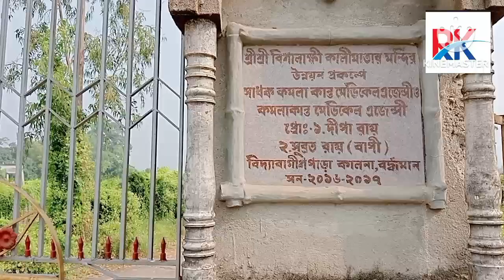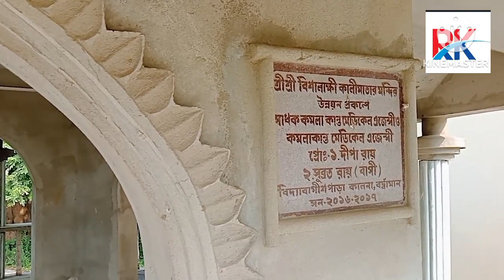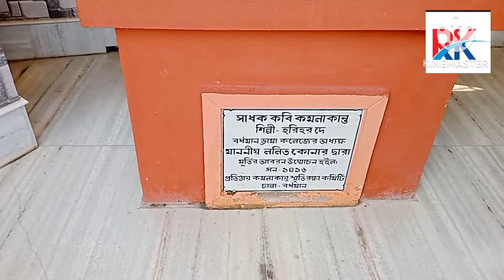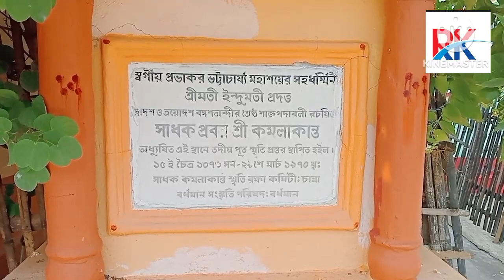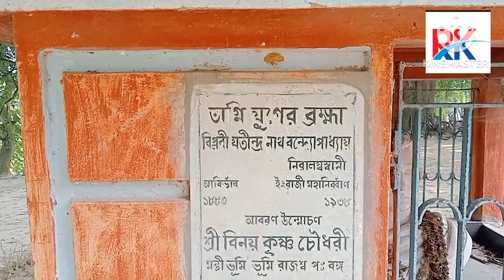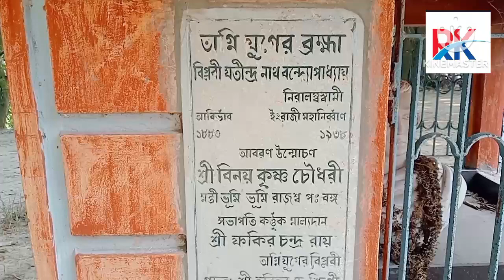সাধক কমলাকান্তের বাস্তুভিটে ও বিশালাক্ষী মন্দির 2023, SADHAK KAMALAKANTA AND VISHALAKSHMI TEMPLE.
Saint Kamalakanta Bhattacharya was born in 1772 AD in Vidya Bagishpara of Ambika Kalnar in Burdwan district. Father Maheshwar Bhattacharya Mother Mahamaya Devi. His father died in childhood. His uncle's house was in Channa near Khana Junction. His uncle moved home with his mother, his education took place at the local Sanskrit school, as well as his Tantra practice and Shyama Sangeet composition at the temple of the local Tantric goddess Vishalakshi, the fame of the saint and poet Kamalakanta spread. In 1809 AD Maharaj Tej Chandra of Burdwan became Pandit. First, Prince Pratap Chandra later took the discipleship of Maharaja Kamalakanta. The place that Maharaj gave to Kamalkantha to live in now houses a Kali temple and seat of Panchmanda. In another video of mine Kamalakant's Kali Bari is explained in detail, the link is given below.

সাধক কমলাকান্ত ভট্টাচার্য ১৭৭২ খ্রিস্টাব্দে বর্ধমান জেলাভুক্ত অম্বিকা কালনার বিদ্যা বাগীশপাড়ায় জন্মগ্রহণ করেন। পিতা মহেশ্বর ভট্টাচার্য মাতা-মহমায়া দেবী। শৈশবেই তার পিতা মারা যান । খানা জংশনের নিকট চান্নায় ছিল তার মামাবাড়ি । মায়ের সঙ্গে মামা বাড়িতে চলে আসেন, স্থানীয় সংস্কৃত টোলে চলে তার শিক্ষা, সেই সাথে স্থানীয় তান্ত্রিক দেবী বিশালাক্ষীর মন্দিরে চলে তার তন্ত্র সাধনা ও শ্যামা সংগীত রচনা ক্রমে সাধক ও কবি কমলাকান্তের খ্যাতি ছড়িয়ে পড়ে। ১৮০৯ খ্রিস্টাব্দে বর্ধমানের মহারাজ তেজ চন্দ্রের সভা পন্ডিত হন। প্রথমে রাজপুত্র প্রতাপচন্দ্র পরে মহারাজ কমলাকান্তের শিষ্যত্ব গ্রহণ করেন। বসবাসের জন্য কমলকান্তকে যে স্থানটি মহারাজ দিয়েছিলেন বর্তমানে সেখানে একটি কালী মন্দির  এবং পঞ্চমন্ডের আসন রয়েছে। আমার অন্য একটি ভিডিওতে কমলাকান্তের কালী বাড়ি বিস্তারিত ভাবে বলা আছে নীচে লিংক দেওয়া হল।